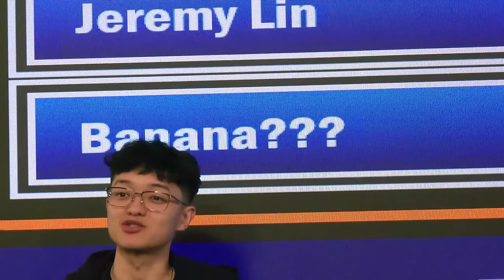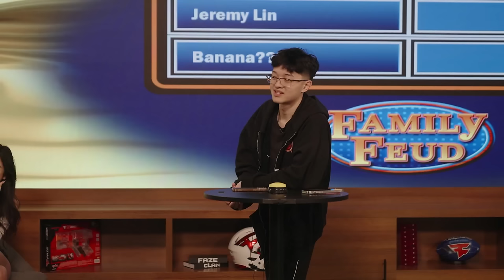I hosted FAMIRY FEUD In Real Life